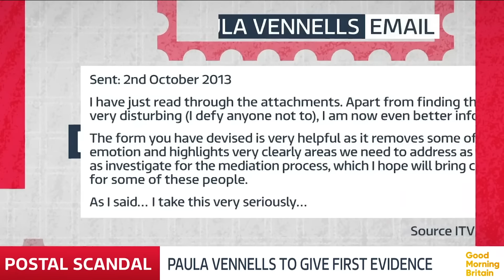EX-Post Office Boss Paula Vennells Faces the Horizon IT Inquiry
Ex-Post Office boss Paula Vennells will appear at the Post Office Inquiry today. Last month the inquiry heard how Vennells ignored calls from the organisation’s top management team to halt sub-postmaster prosecutions.

Former postmistress Jo Hamilton will be attending the inquiry, speaking on Paula Vennells’ appearance at the inquiry, Jo said: ‘If there are going to be criminal charges put to her, she may as well tell the truth but I don’t think she will when you have a CEO cloak on you can be as brave as you like, but without that, I don’t see her being brave and truthful at all.’